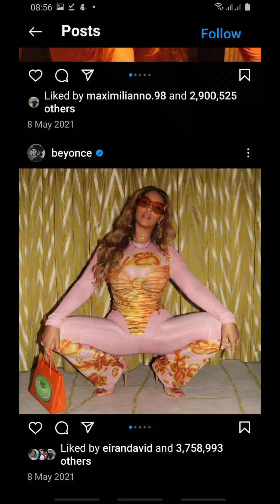Beyoncé Reveals the Story Behind Her Shocking 2013 Pixie Cut: 'It Was a Very Big Emotional.....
jay z
blue ivy
rummi and sir
beyonce world tour
jay z music concert
Beyoncé Reveals the Story Behind Her Shocking 2013 Pixie Cut: 'It Was a Very Big Emotional Transformation'